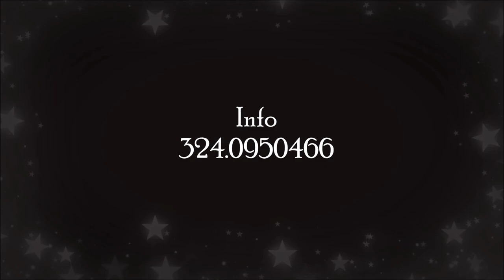Jingle Bells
Cover degli allievi delle classi di Pianoforte e Chitarra.
Insegnanti: Lorenzo Gasparri - Massimo Liverotti.
LIZARD CHRISTMAS 2020